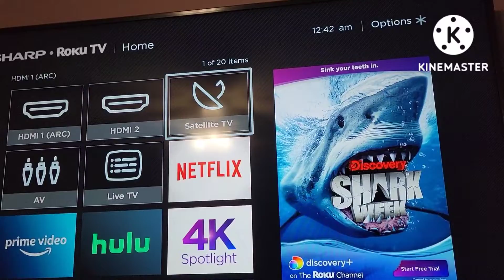I tried the purple thunder drink it was good